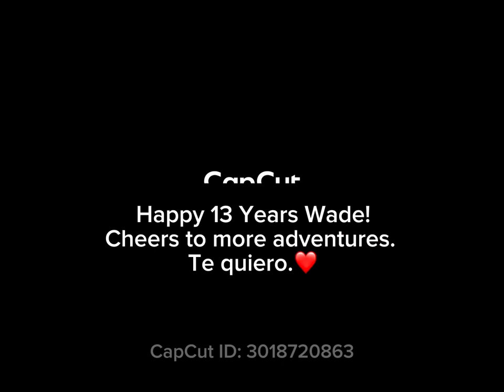Happy 13 years Wade.❤️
A compilation of all our favorite photos since we met up to current date. What a journey it has been. Thank You Jesus.❤️